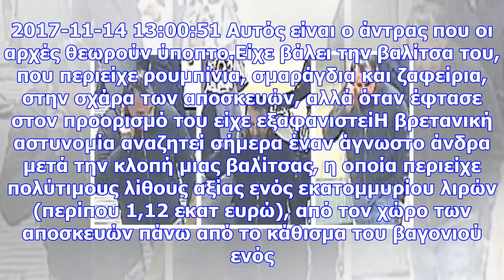Έκλεψαν από έμπορο βαλίτσα με πολύτιμους λίθους αξίας 1.500.000€!